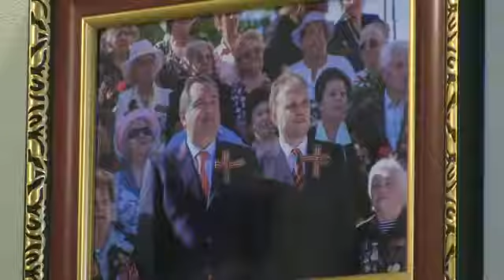May 12 2014 Breaking News Russian official delivers petition from Moldova region to join Russia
May 12 2014 Breaking News REUTERS Russian official delivers petition from Moldova region to join Russia   McCain: